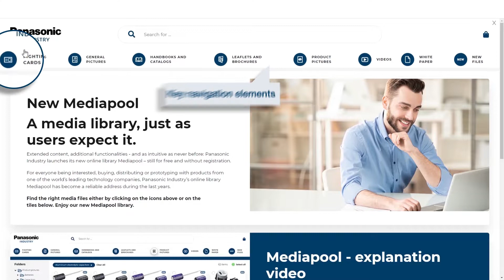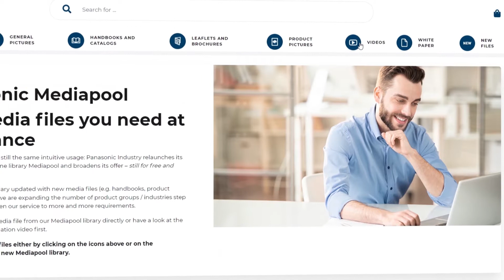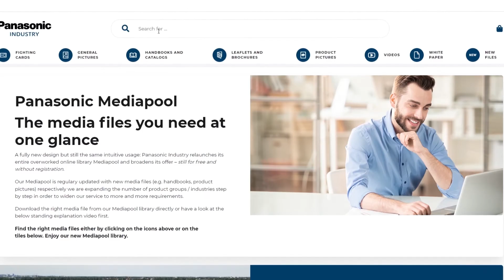Panasonic Mediapool - a media library, just as users expect it.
Mediapool

New Panasonic Mediapool: a media library, just as users expect it.
Extended content, additional functionalities - and as intuitive as never before: Panasonic Industry launches its new online library Mediapool – still for free and without registration.

MUNICH, APRIL 2022
For everyone being interested, buying, distributing or prototyping with products from one of the world’s leading technology companies, Panasonic Industry’s online library Mediapool has become a reliable address during the last years.
Now, the company has reworked the Mediapool from scratch in many regards: In addition to an ever growing set of images, videos, comprehensive datasheets, specific product brochures and catalogs, the library now also comprises detailed whitepapers or concise fighting cards. Furthermore, all those assets will be extended step by step to an ever wider field of industries, product groups or application purposes.

Next to the new and dynamic design - now containing teasers for immediately discovering new or relevant content  - the entire navigation has been restructured and guarantees a straight, easy and intuitive user experience.

Any matching search result in the preview can be immediately downloaded via shopping cart – just as it is common practice in ordinary online stores.
And here’s the good news: Full access to the Panasonic Industry Mediapool is still entirely free and does not even require any sort of registration.
Additionally, things have been made even easier: If required, a media asset’s URL now can be simply copied and shared.